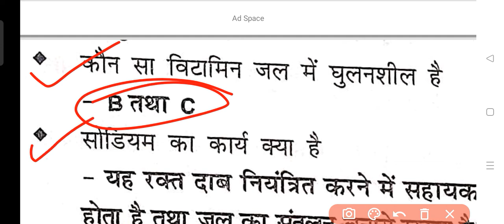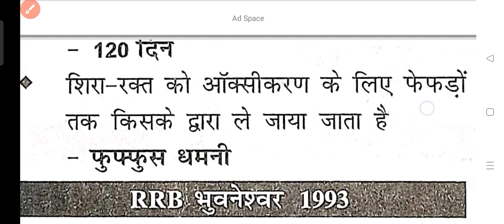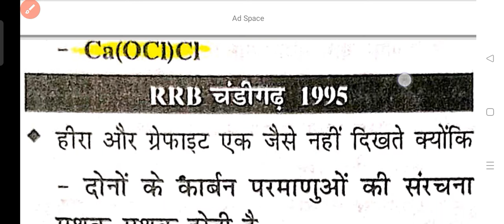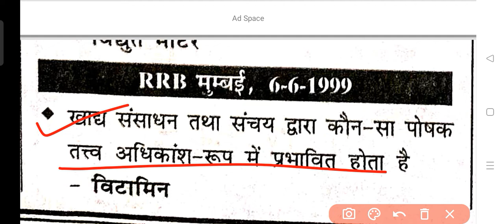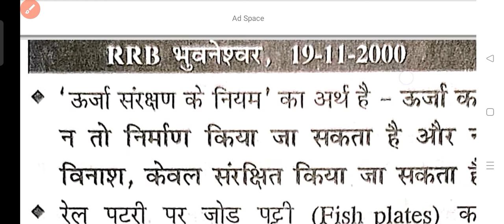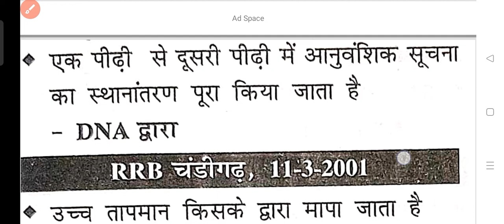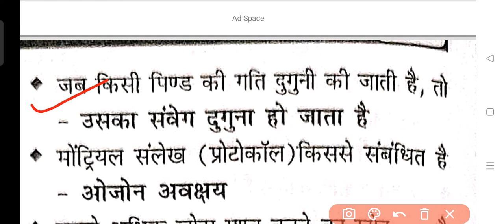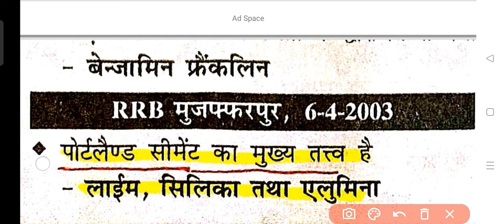रेलवे सामान्य विज्ञान//Speedy 1992-2021 part-1 NTPC CBE2 GROUP-D Special 1185सेट्स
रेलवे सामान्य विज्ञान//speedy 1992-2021